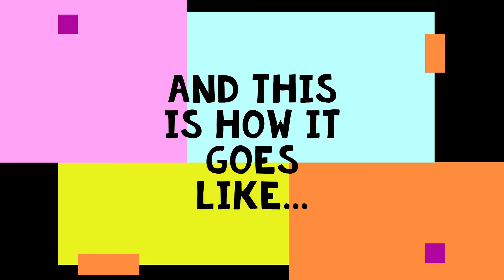The Funniest Joke Ever | It's Good 2 Know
Hope you had a good laugh ?